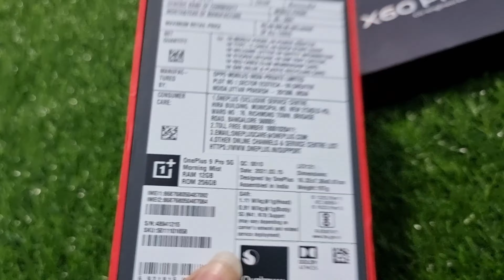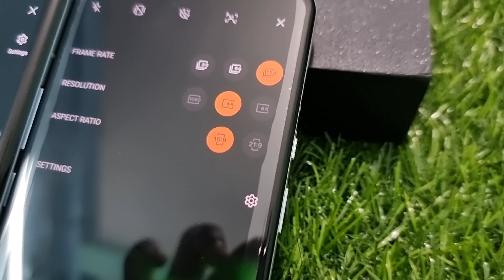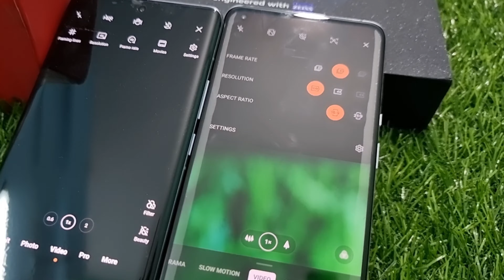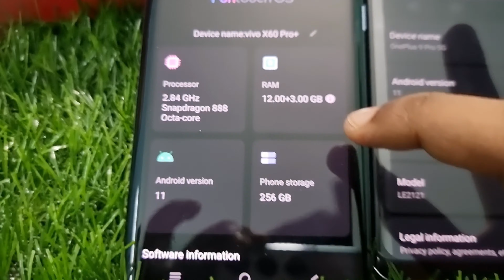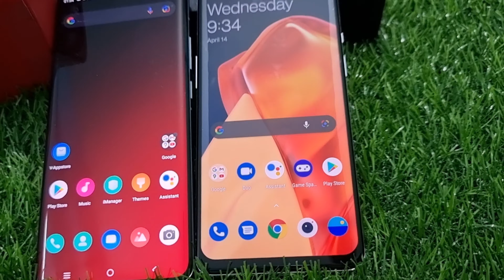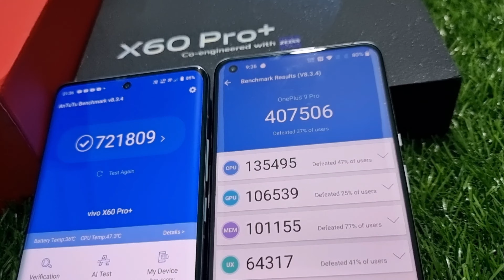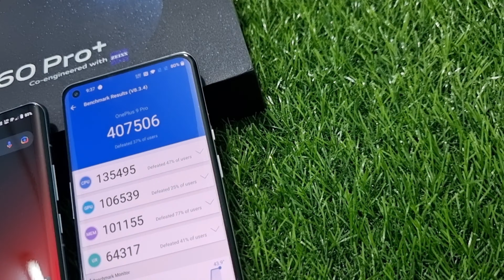OnePlus 9 Pro Vs Vivo X60 Pro+ Full detail Comparison